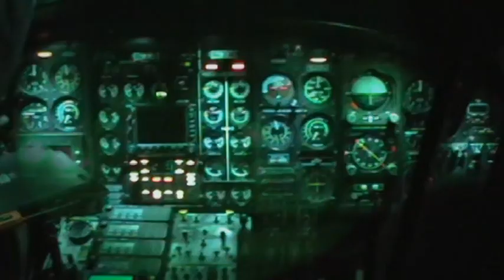Westpac Rescue Helicopter Service Payroll Deduction Program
Support the community's own Westpac Rescue Helicopter Service for just a couple of dollars a week.
Employees simply nominate an amount to be deducted from their regular pay which is tax deductible and donated to the Rescue Helicopter.

for more information on the Rescue Helicopter Service.